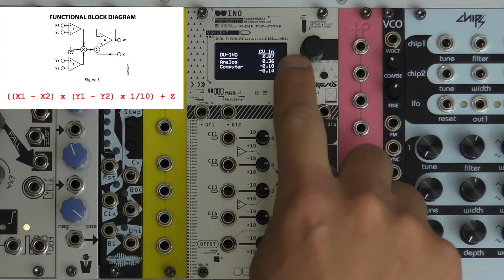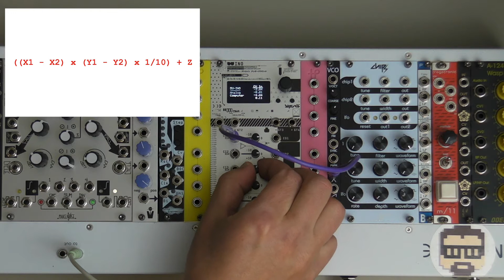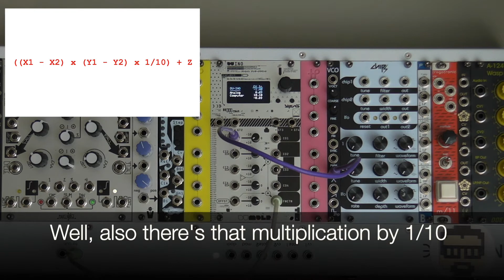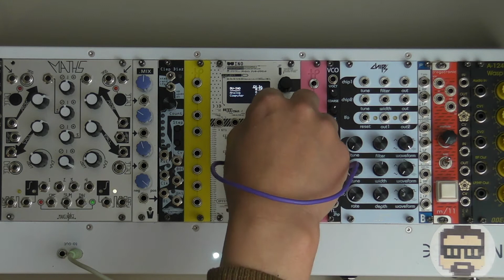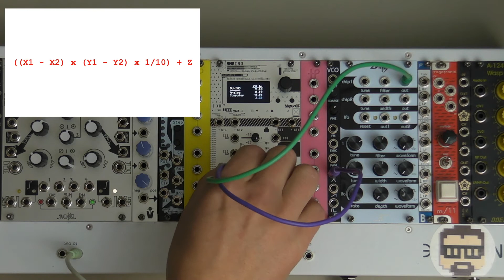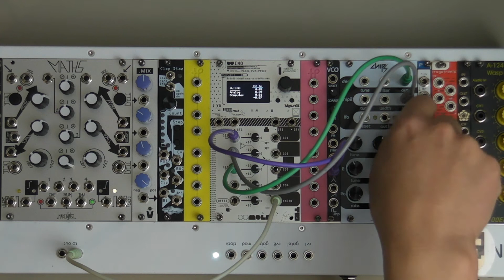Analog Audio Arithmetic (DU-INO Eurorack Arduino Shield) | Simon Hutchinson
Talking about the idea of performing mathematical operations on audio signals in the analog realm (so voltages, not samples), and digging in to the "analog computer" on the DU-INO Arduino Eurorack Shield.

I got a Logic Workshop DU-INO (Arduino Eurorack shield) and I've been trying to work it all out. There aren't a whole bunch of resources beyond the git so I want to share as much as possible as I puzzle through it, but this also seemed like a good opportunity to talk a bit about math with analog signals.

Using the equation of the DU-INO "analog computer" -- ((X1 - X2) x (Y1 - Y2) x 1/10) + Z -- I do some mixing, inverting, and ring modulation.

0:00 Introduction
1:20 Analog Math
2:10 The DU-INO Analog Equation
3:11 Math with Analog Audio
6:15 Operations with Two Audio Signals
7:20 Ring Modulation with Multiplication
7:50 Tremolo
8:22 Three Audio Signals
9:05 The DU-INO and Arduino
9:41 Closing Thoughts
9:55 Playing with Noisy Drones

In this synth: Sound Study Contact Mic, Make Noise Maths, STG Soundlabs .Mix, Noise Engineering Clep Diaz,  2 homemade multis (pink and yellow), DU-INO, 2hp VCO, Cre8audio Chipz, BASTL Propust passive filter, Trogotronic m11, Meng Qi DPLPG, and Doepfer A-124 Wasp Filter.